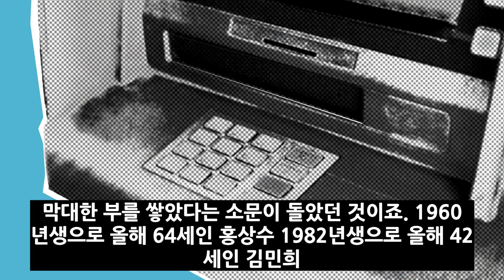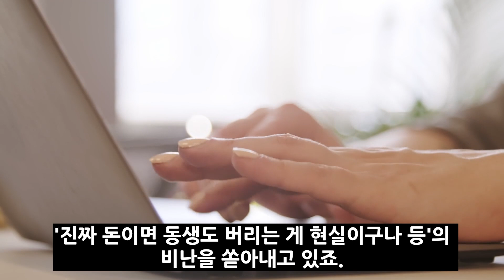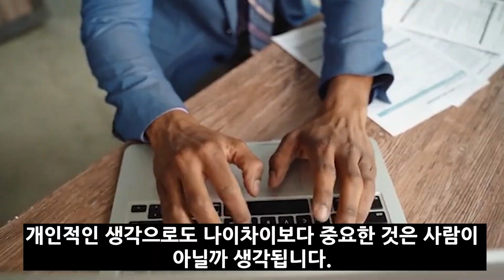홍상수 박수홍 아내들이 진짜 결혼한 이유 알고보니.. 대체 어찌 숨기고 살았나? 놀란 선우은숙!